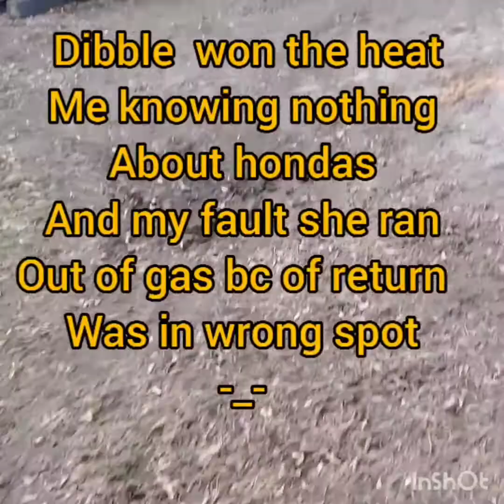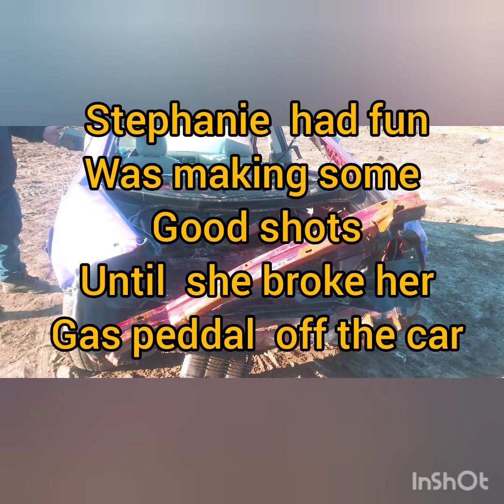Brothers Halloween bash 2020 after math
sorry guys I didn't get a before update on the cars  was cold and we were rushing to finish